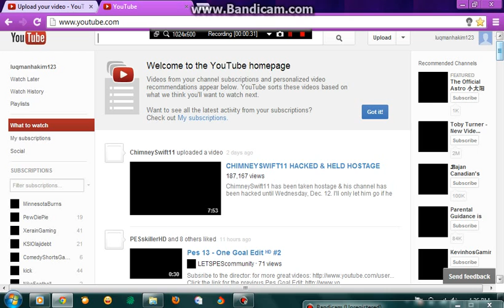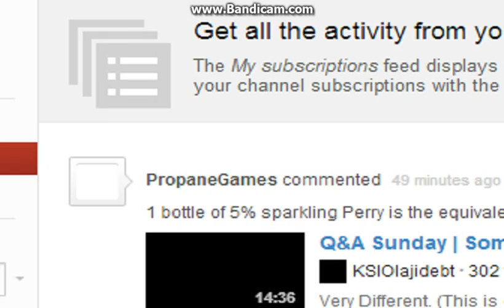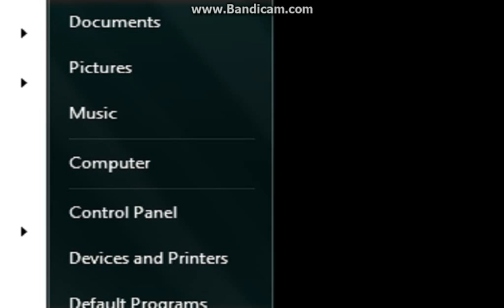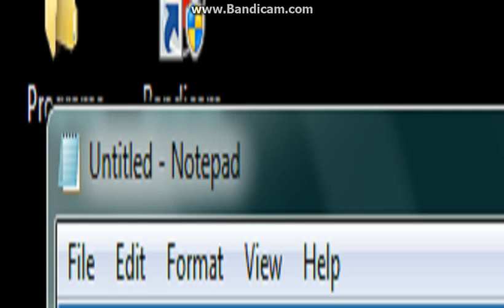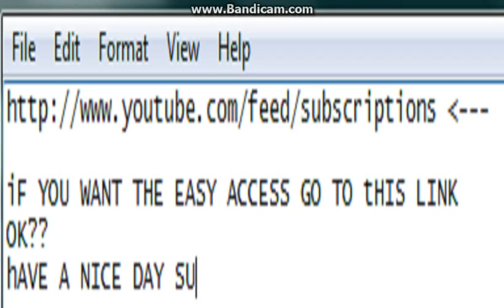HOW TO OPEN YOUR SUB VIDEO IN THE NEW YOUTUBE 2012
IM NEW IN YOUTUBE IF YOU HAVE ANY SUGGESTION WRITE IN THE COMMENT BELLOW
PEACE YO! :D